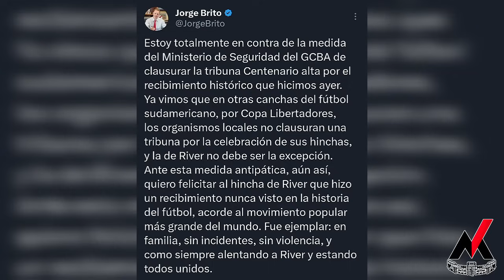🏗🚨¡Sin Centenario alta! - ¡Los motivos! + ¡Números de la unión de las tribunas altas! 🏟💯